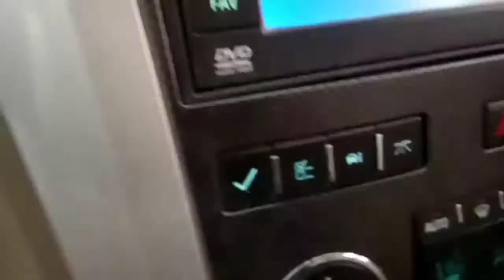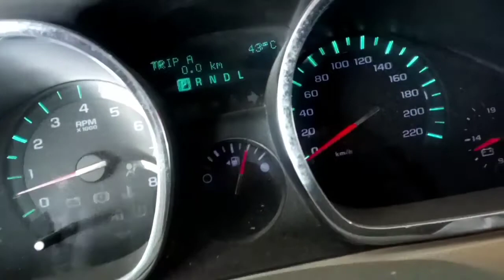Oil Life Reset Chevrolet Maintenance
How to reset oil life after change the engine oil. How to reset maintainance indicator light. Step by step tutorial fir reset oil life.